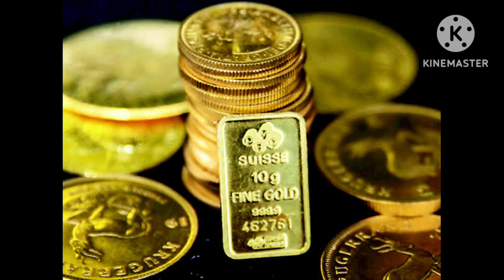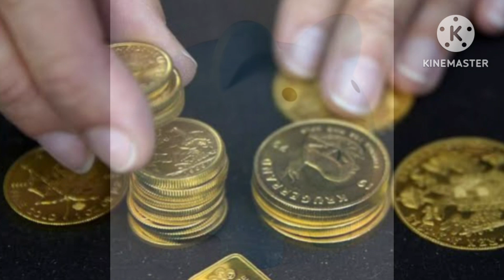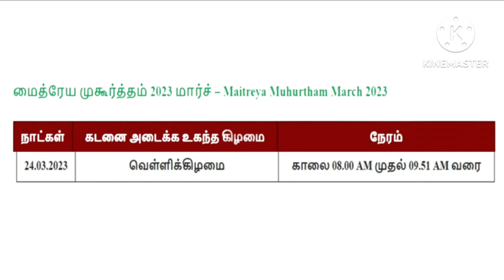நாளை 24.3.23 இந்த நேரத்தை தவறவிட்டு விட வேண்டாம். மிகவும் முக்கியம்!!!கைமேல் பலன்savings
நாளை 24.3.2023 இந்த நேரத்தை தவறவிட்டு விட வேண்டாம். மிகவும் முக்கியம்!!!கைமேல் பலன்savings